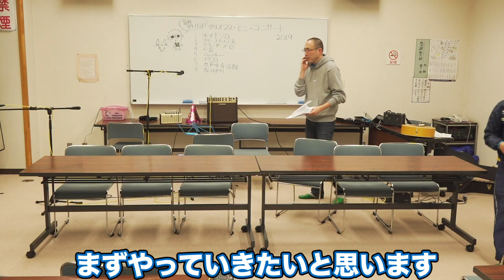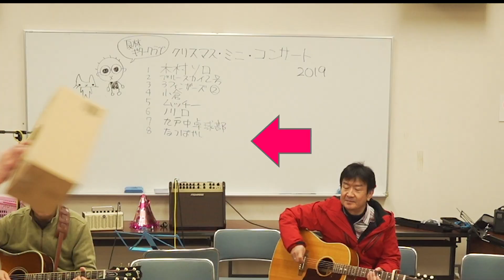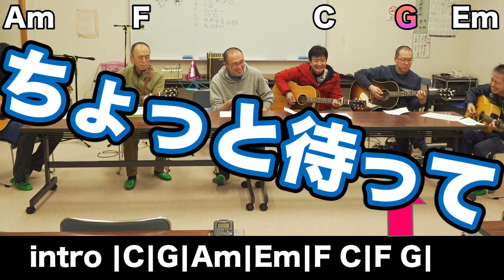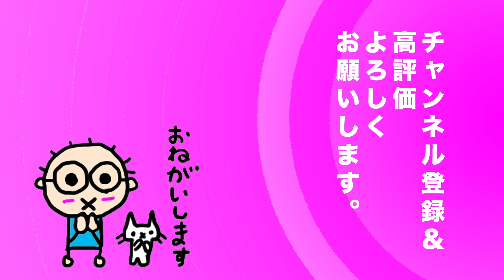ハンドベルとギターの上手な関係（夏林ギタークラブ クリスマスミニコンサート2019)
なつばやしくんオリジナルグッズ

1975年生まれ。岩手県在住。28歳から独学でギターを始める。